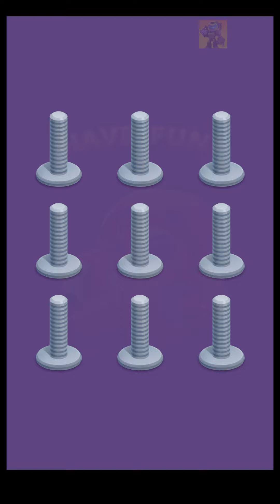🏅 NUTS SORT MASTER 🤪 Level 30 🧩 Gameplay Walkthrough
NUTS SORT MASTER | Level 30 | Gameplay Walkthrough [Android, iOS Game]